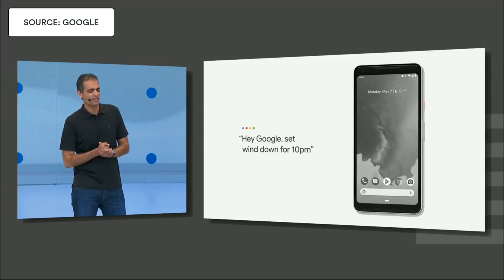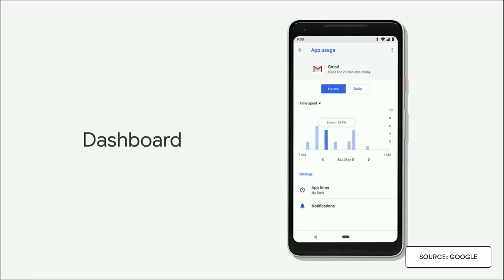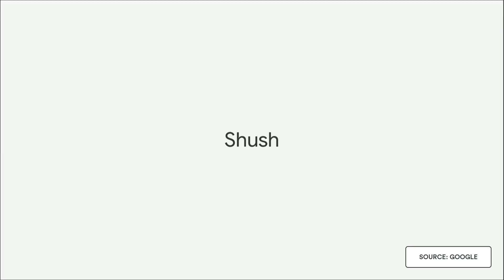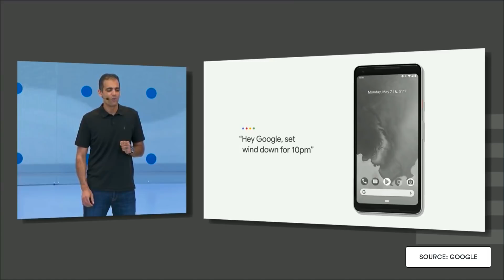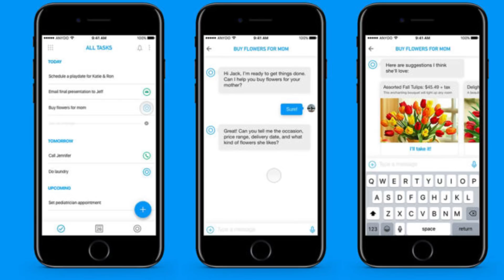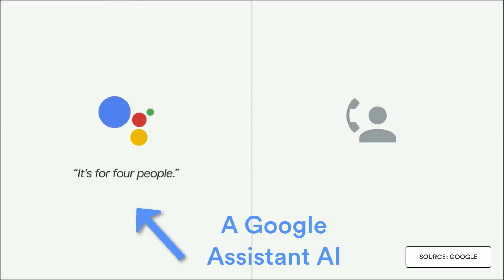Google introduces Assistant AI & Digital Wellbeing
Stop doing busywork! Try Bento Focus Find the best productivity tools with our With the new Google Assistant and Google Wellbeing software, how will this affect your daily productivity and the act of getting things done?! Let's explore!

Google launches two new productivity additions to their Android P experiences at Google IO 2018.

NOTE: No Copyright is intended in these videos. The channel is more than happy to remove copyrighted content if required as no copyrighting is intended. These videos have been edited to comply with flagged copyrighted content.

▶  VIDEO INFORMATION

My policy is simple. Ping me an email, share more about the resource with me.
Give me time to explore the tool and I’ll get back to you about an honest review.

Keep Productive is a community dedicated to helping you find the best productivity applications and achieving your goals through interviews/advice with experts in the productivity field. We’re continually growing an evolving towards the mission of being supportive to your every day productivity.

All opinions expressed are my own. If you choose to use them, thank you for supporting the channel! Find the perfect productivity tools with Tool Finder
POPULAR TOOLS